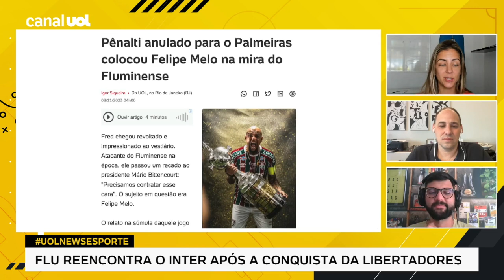‘CHAMARIA ATÉ O LUXEMBURGO!’ COLUNISTAS DEBATEM SE O BOTAFOGO DEVE APERTAR O 'BOTÃO DO DESESPERO'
No UOL News Esporte, Julio Gomes e Danilo Lavieri falam do momento conturbado do Botafogo, que fez surgirem especulações de nomes como Cuca para assumir o cargo de treinador

Assista ao UOL News Esporte toda terça, quarta e quinta, às 9h.